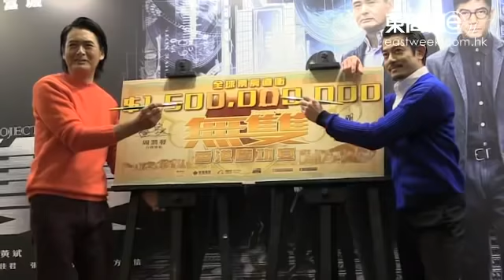《無雙》票房逼15億 發哥自謙運氣好 城城一早估得到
由周潤發、郭富城主演的《無雙》，為慶賀電影票房全球收近15億港元，昨晚舉行慶功宴。對於電影成績理想，發哥謙虛地表示只是運氣好，遇上導演莊文強收藏了十年的好劇本；而城城就表示一早已預到有好票房，自己都先後看了三次。